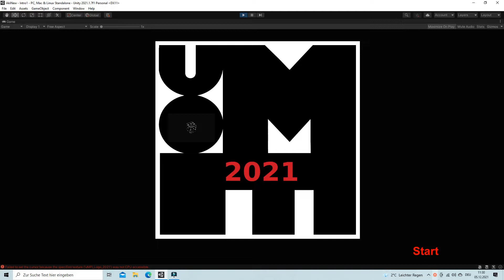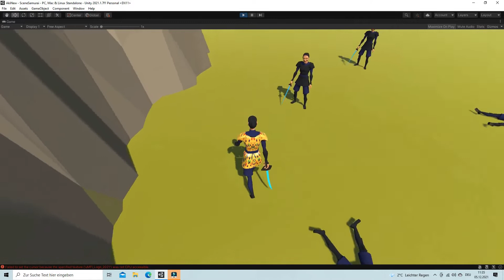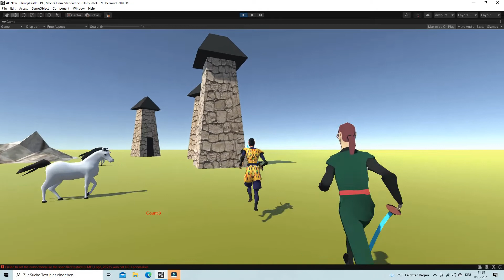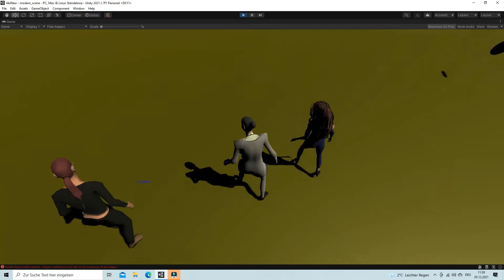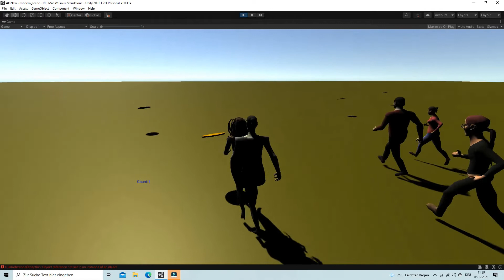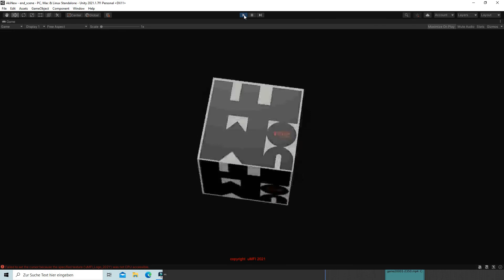Primeval Time Adventure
Das Unity "Run and Collect" Game habe ich jetzt mit vielen Abstrichen, die ich machen musste, abgeschlossen. Ca. ein Jahr Arbeit, darin allerdings fünf Monate Pause, weil ich erkannte, dass sehr viele meiner Ideen nicht machbar waren. Habe es jetzt aber - eben so wie es möglich war - fertig gestellt und das ist fürs Erste okay für mich.